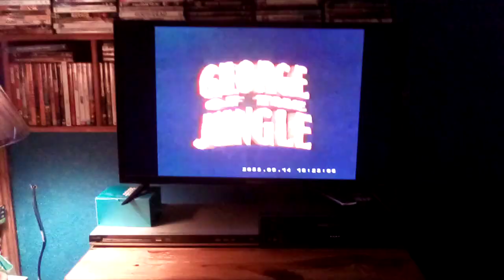George Of The Jungle (1997) Official Teaser Trailer (Reversed Version)